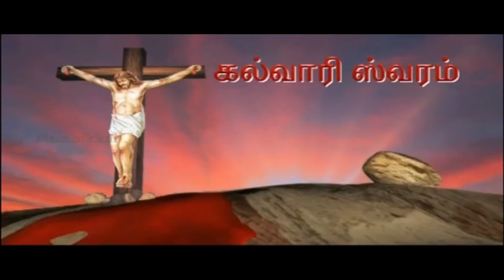யார் விட்டாலும் உன்னை கை விடாத தேவன் part -2/ christian message/Dr.P.satish kumar /calvary templetam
This news will change your life
May the Lord bless you
                 or
இந்த செய்தி உங்கள் வாழ்க்கையை மாற்றிவிடும்
கர்த்தர் உங்களை அசிர்வதிப்பராக